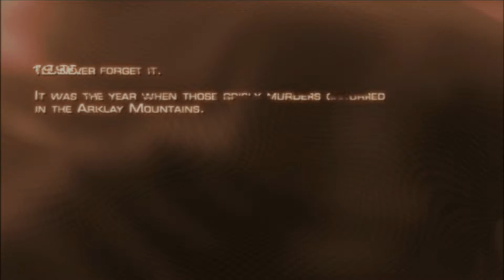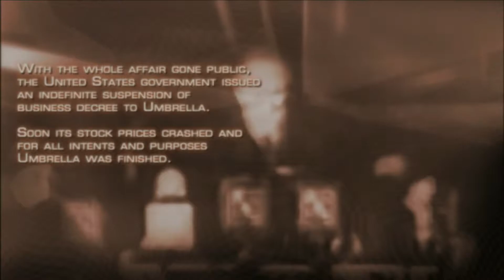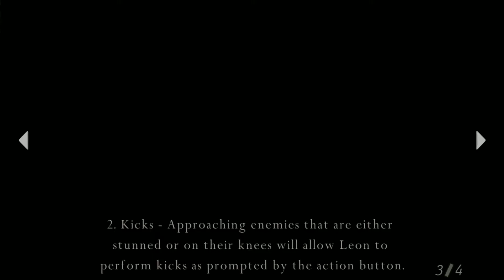Las Plagas Outbreak (Let's Play Resident Evil 4) Part 1